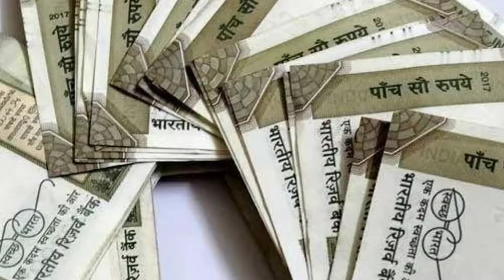Scorpio का एंटीना खुद से बदले इस तरह||car roof Antina|FM antina replace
Hello guys Welcome. I am Prince kumar Yadav. Aj ke is video me maine apko Scorpio ka jo FM antina hota hi agar wo Tut Jaye to use replace karne ke bare me bataya hi. Aksar hamare jo Scorpio ka fm antina hota hi car ka height Jada hone ke karan wo kahi na kahi kisi chiz se lag ke Tut jata hi jo dekhne me kharab lagne lagta hi agar use car accessories Wale ke lagwate hi to 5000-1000 rupees Tak charge karte hi jabki antina us se bahut hi kam me market me mil jata hi ap antina leke Khud se replace kar payenge is video ko dekhe or sabhi step ko follow kare AP apne roof antina ko bade hi easily change kr payenge.